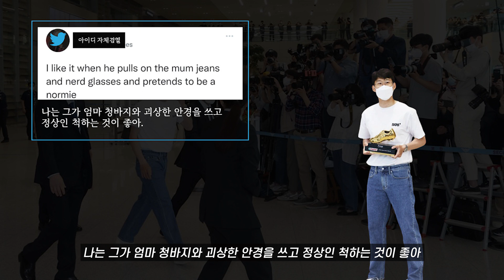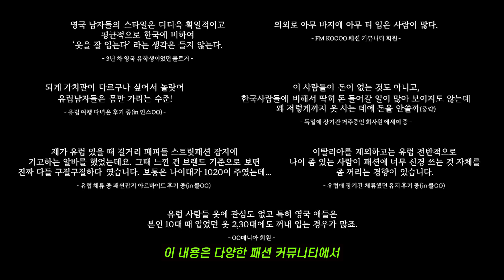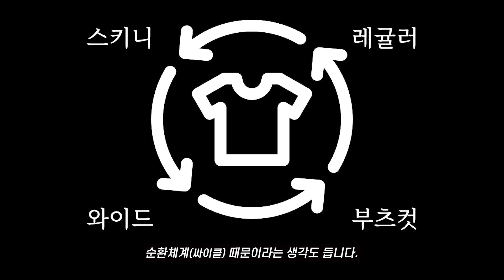손흥민 (패션)위기론에 관하여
안녕하세요. 흠입니다!

쎈 맛 영상은 아니니
편안한 마음으로 영상 시청해 주세요!

손흥민 선수, 토트넘 파이팅!